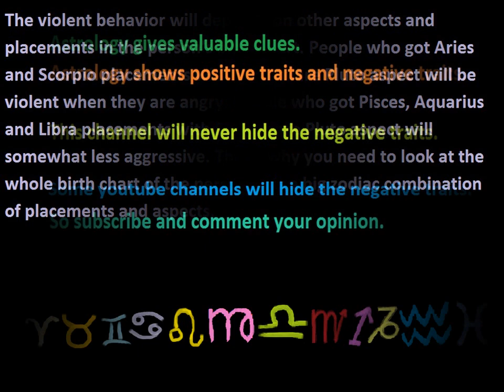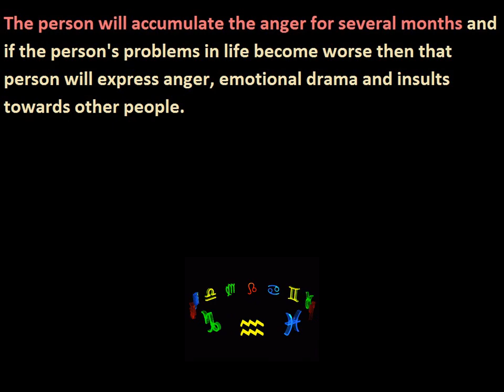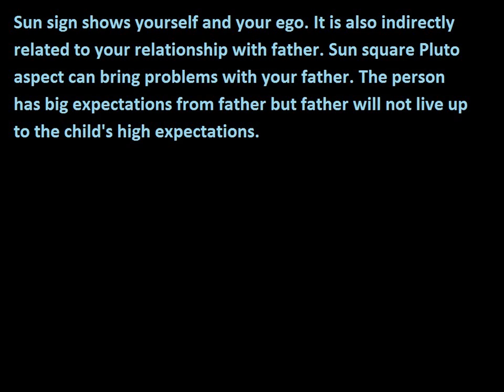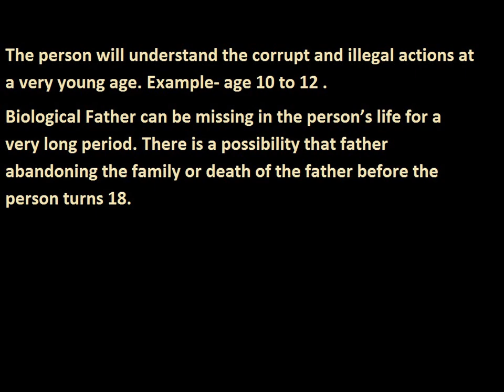Sun square Pluto aspect in Western Astrology Part 1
Do you have this aspect ? Comment your opinion below.